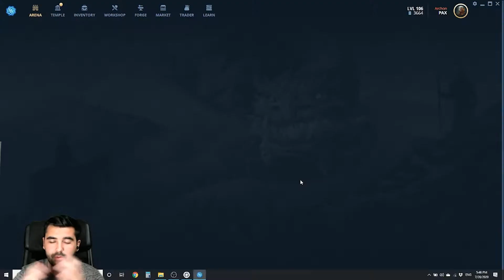Didn't have enough control... | Gods Unchained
Giveaway Quizz (5$ in Eth to the first correct answer in the comments below, I will reply to the winner and request the public address.

Which boards clears did I use?